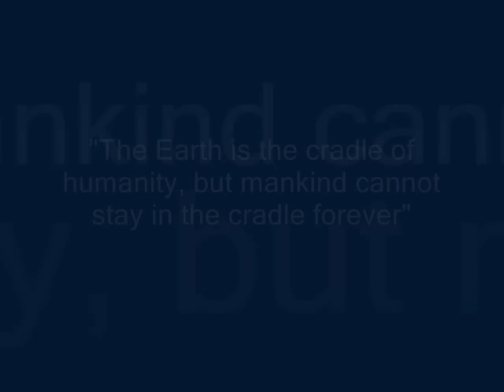Why explore space?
An international group of delegates from the Space Generation Congress met in Glasgow, Scotland to focus on the rational of human space exploration.